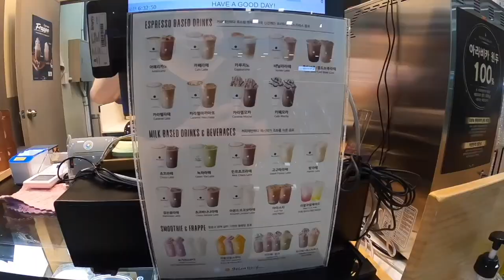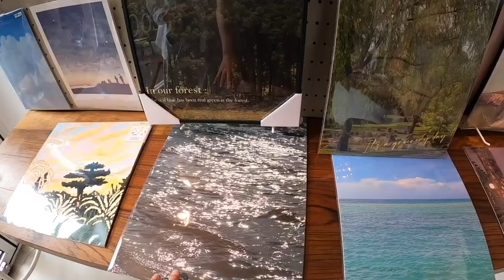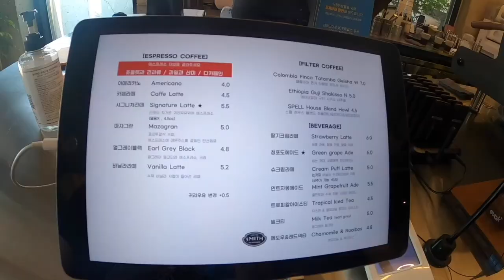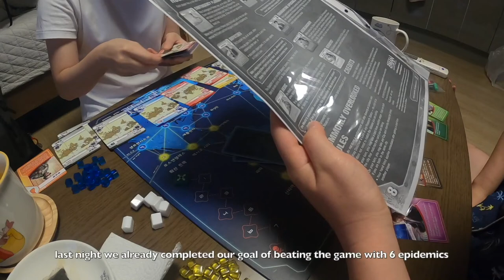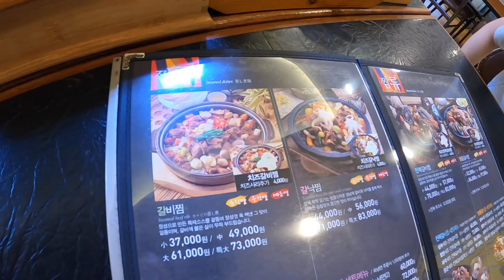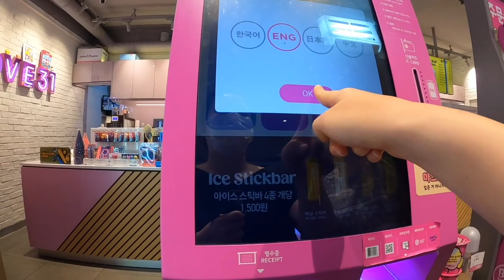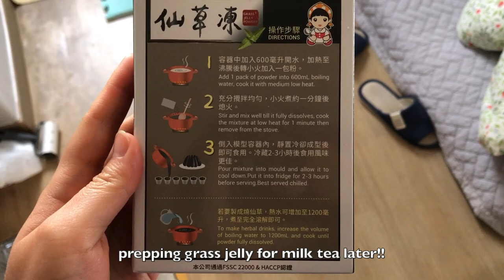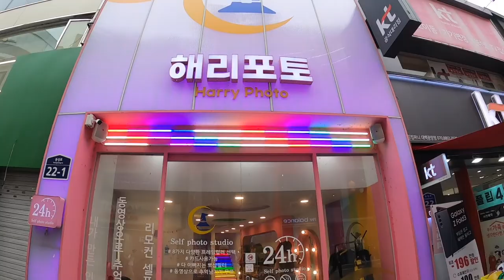[ep.105] 🇰🇷 LIVING IN KOREA VLOG: pottery wheel class, rock climbing, cooking, board games | Daegu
Thanks so much Isabella for hosting me for a week. 💜 It was a much needed chill week before work starts again.

1:15, 18:49 Dongseongno Climbing Gym 동성로클라이밍짐
2:03 Rendejavous 랑데자뷰 다구동설로점
3:14 Nazar Kebab 나자르케밥 공평점
3:40 Randy’s Donuts 랜디스도넛 대구동성로점
4:18 WAFP 와프
4:39 SPELL
4:53 Sol Pottery Workshop 솔 도예공방
10:08 Hwangjanggun 황장군 성서점
12:06 Himchan Octopus 힘찬낙지
19:28 Seomun Night Market 대구서문야시장

This week I watched The Phantom of the Opera (movie) for the first time and then went down a YouTube rabbit hole and I’m now obsessed with Ramin Karimloo. I know I’m over a decade late hahaha. xD I already knew of the music probably since middle school since we play it in orchestra at least once a year but wow. Can’t stop watching clips of Music of the Night, Phantom of the Opera, and All I Ask of You. It made me feel like picking up my violin. xD

Spent most of the time just chilling at Isabella’s. There were a couple of days where I didn’t even leave the apartment. xD Read fan fiction, obsessed over POTO for a couple of days (it’s still going… help I can’t stop), video chatted with people back home, tried to eat healthy, did some yoga/home training/stretching, worked on stuff for school… Summer break flew by. So will this semester. Life is flying by. 😳